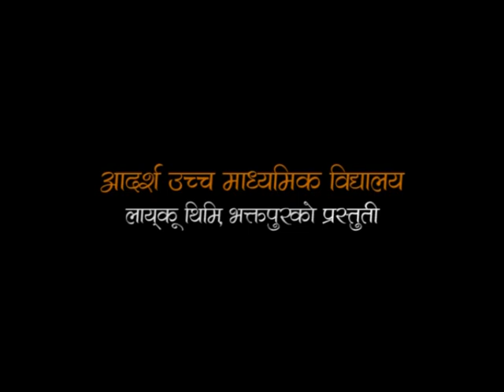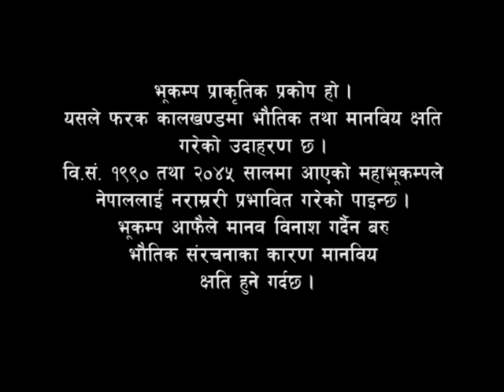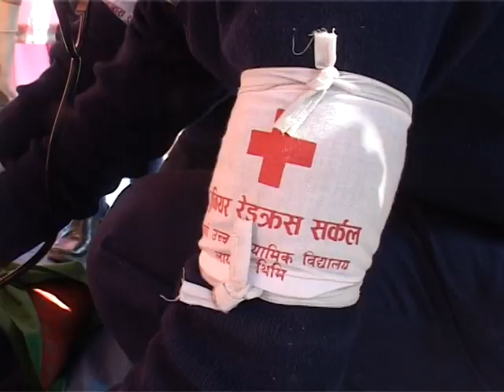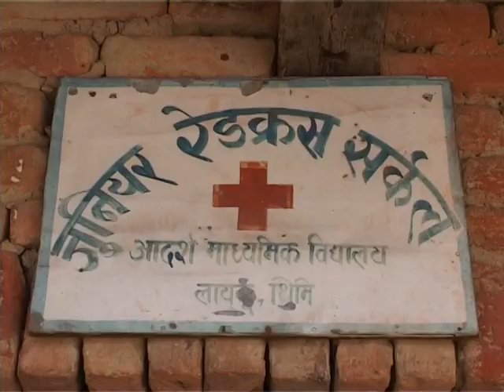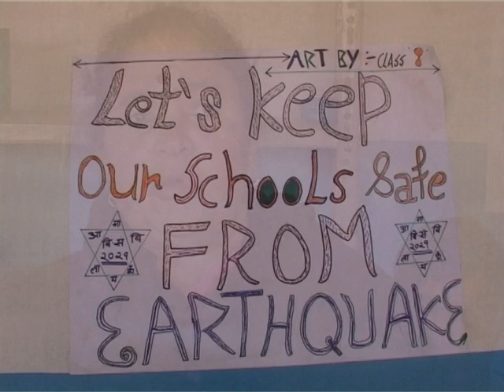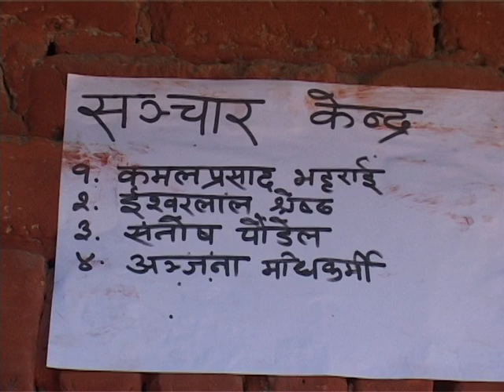Earthquake Safety tips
Ten Tips on Earthquake Safety

1. Once you feel earthquake shaking, find a safe place and perform “Duck Cover and Hold”.
2. If you are in a place such as department store, or an exhibition hall, follow the instructions of the security guard or warden.
3. If you are at ground floor and near to exit, follow the safest and shortest route for evacuation. Be careful if the exit leads into a narrow lane which could be dangerous.
4. If you are outside, protect your head;avoid hazards like falling buildings, trees, electricity poles, bridges etc.
5. If you are in an automobile, move to the left curb and park, do not enter prohibited areas;avoid tall buildings, poles, tall trees and bridges.
6. Be careful of landslides, rock falls and impending hazards.
7. Do not panic or perform unsafe act such as rushing, jumping out of window.
8. Before evacuating, if possible turn off flames or heat sources that can cause fire.
9. As shaking stops, grab your Go Bag and then evacuate.
10. Ignore rumors, move only after receiving accurate information.